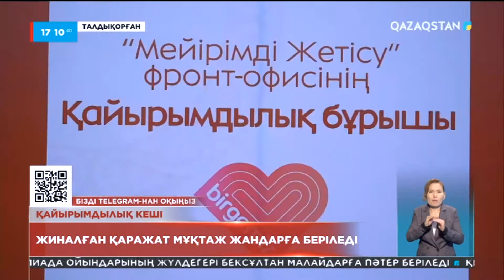Талдықорғанда дәстүрлі қайырымдылық бал-маскарад өтті